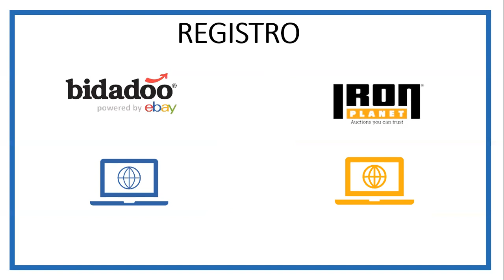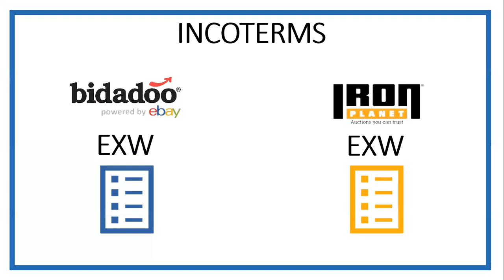BIDADOO versus IRON PLANET | Importación Maquinaria Pesada USA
¿Quieres saber cómo traer maquinaria pesada desde Estados Unidos sin complicaciones?